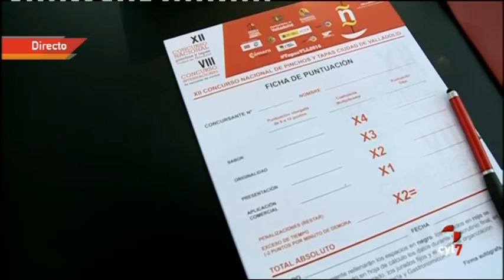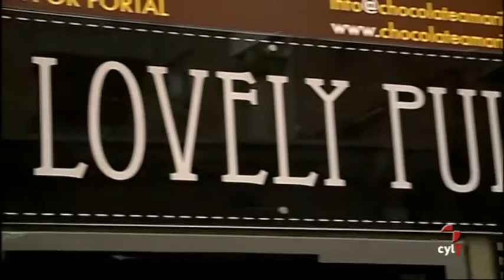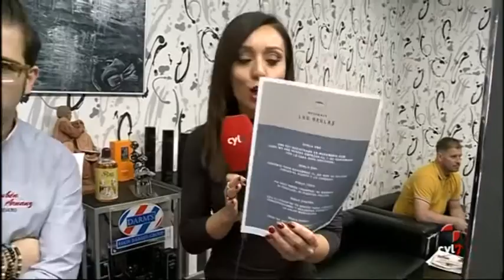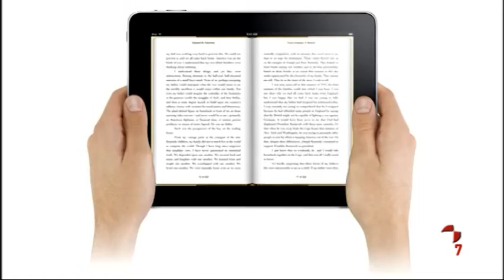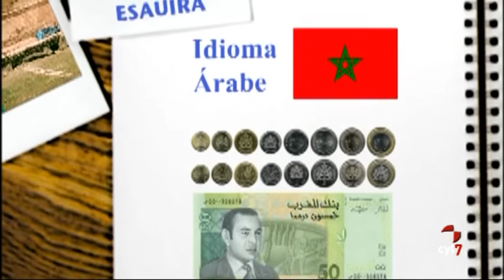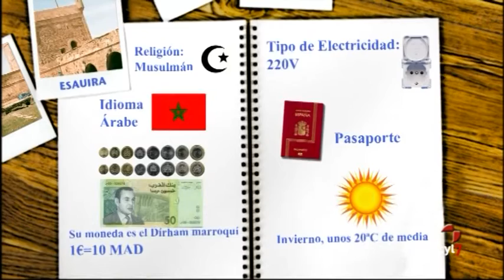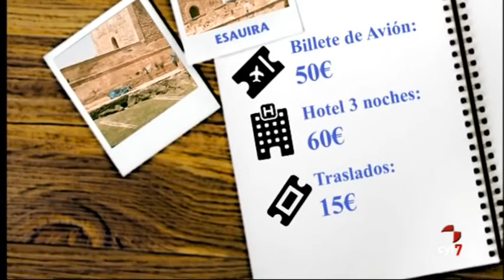Vamos a ver (08/11/2016)